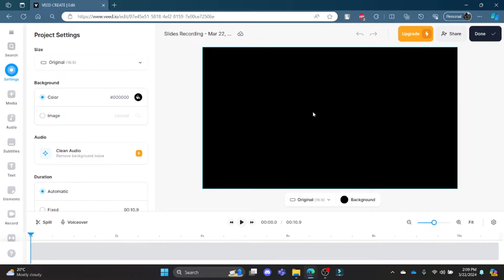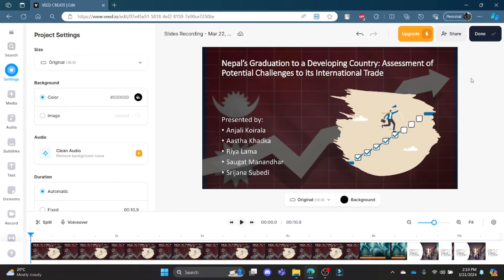How to Increase Record Quality in Veed.IO (2024)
In this video, we'll be diving deep into Veed.IO, an online video editor that can take your recordings from drab to fab. We'll explore how Veed can enhance existing footage with clever tools that adjust lighting and colors, and even make blurry videos appear sharper.  But Veed doesn't stop there! We'll also uncover how to optimize your recordings from the get-go by setting the right settings for factors like frame rate and bitrate.